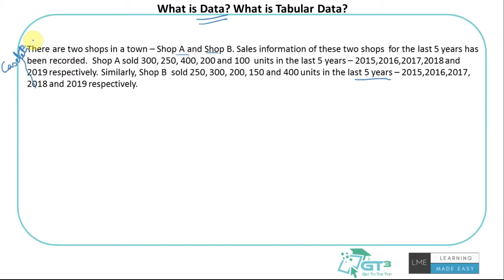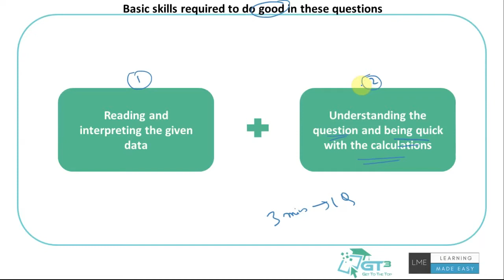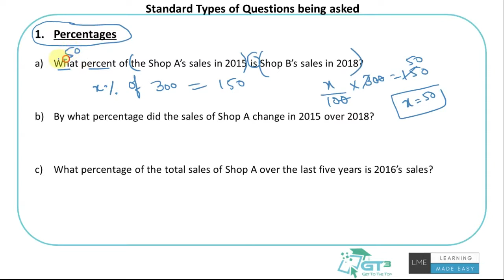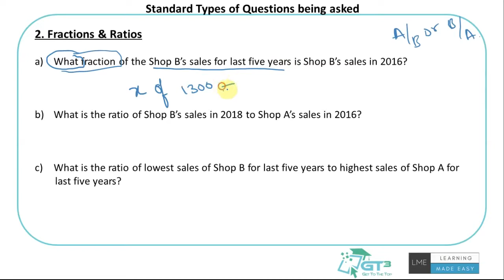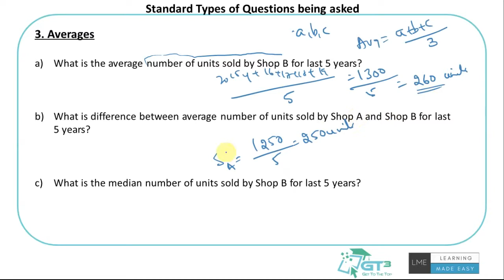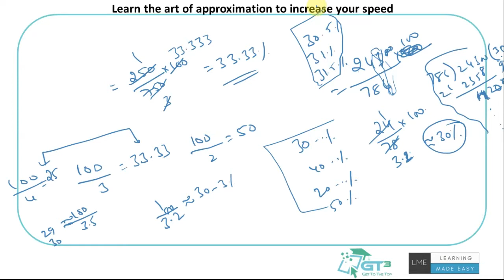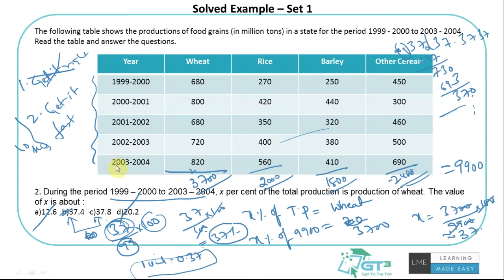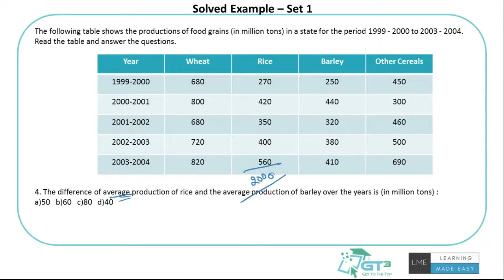Data Interpretation - Tabular Data (Part 1)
Data Interpretation - Tabular Data (Part 1) video is prepared by LME - Learning Made Easy team for GTCUBE - Get To the Top platform. LME team consists of alums of IIMs, BITS Pilani, IITs etc. and they provide online courses to help the students with their preparation.

Data Interpretation is  an important topic for various competitive exams - CAT, XAT, CSAT, SBI PO, IBPS PO, SBI Clerk, IBPS Clerk, GRE, GMAT, Placement Preparation, SSC - CGL etc. This video covers all the basic concepts required to tackle these questions.

for full length courses available for free to practice questions along with videos to prepare for all competitive exams and placement preparation.